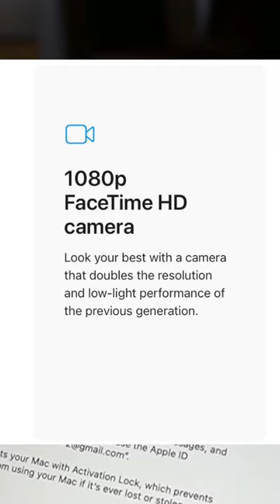MacBook Air M2 unboxing in 35 seconds.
# Video Shooting
1. Sony ZV E10L
2. GoPro Hero 9
3. Tripod / Extension stick for GoPro
4. DSLR - Nikon D5600
5. Gorilla Pod
6. Selfie Stick
7. External Mic
8. Smartphone
9. Tripod mount for Mobile
10. DIGITEK® DTR 550 LW (67 Inch) Tripod
11. Nikon 18-140mm VR Zoom Lens for Nikon DSLR Camera
12. AmazonBasics Backpack for SLR/DSLR Cameras and Accessories - Black
13. DDPAI Mola N3 Dashcam
14. Gimbal 1
15. Gimbal 2

# Editing
1. MacBook

# Other Useful Accessories
1. AmazonBasics Carrying Case / Bag for GoPro
2. Tempered Glass Screen Protector for GoPro Hero 8
3. Protective Silicone Sleeve Case with Lanyard for GoPro Hero 8
4. Novoo USB C Hub 5-in-1 Aluminum for MacBook